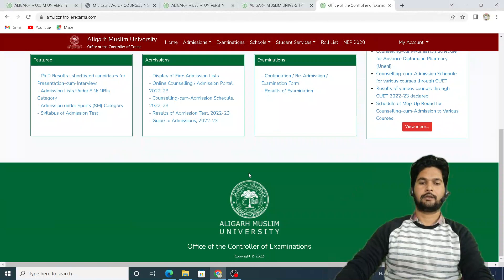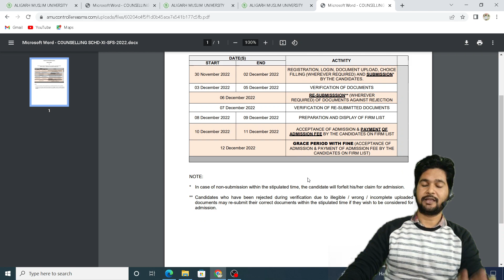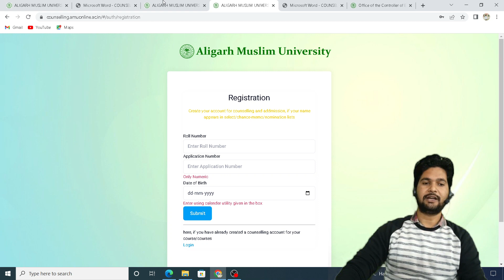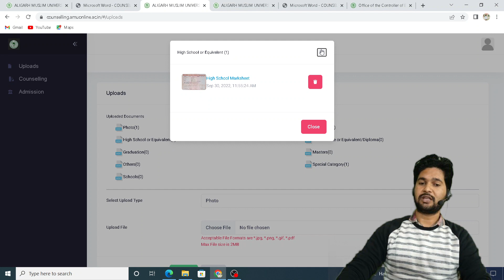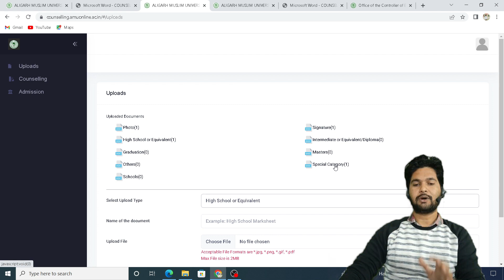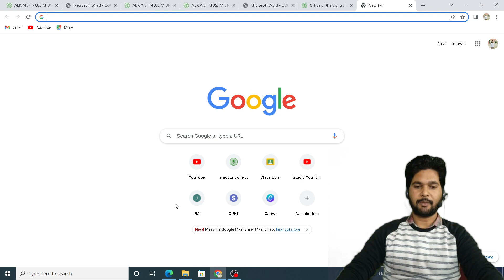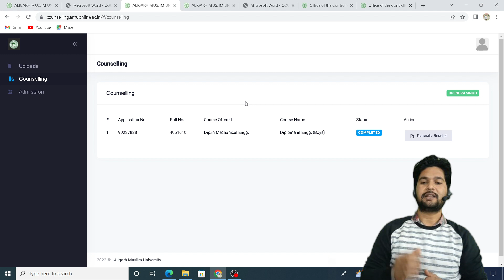AMU Class 11 Self Finance Counselling 2022 Step by Step || Documents Required || Payment || Date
AMU Class 11 Self Finance Counselling 2022 Strep by Step || Documents Required || Payment || Date